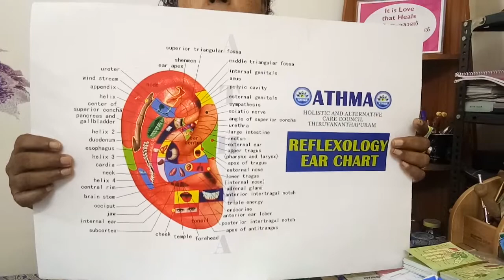Medicine less Treatment I Painless Treatment I How to Improve Memory Power I Health Tip I Memory Tip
It is a video for Acupuncture treatment in Ears. Acupuncture is a type of Painless and Medicine less treatment. Health tips helps us to self treatment.